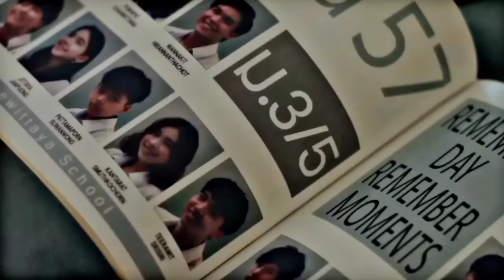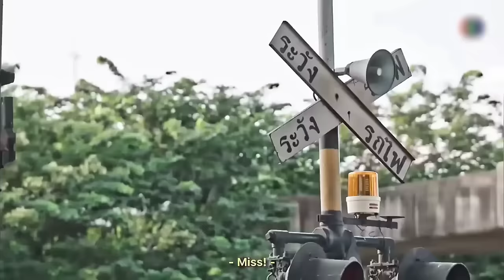TOP 30 Best Thai Drama Sub Eng 2024 || BEST Thai lakorn drama strong Romance with sub eng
TOP 30 Best Thai Drama Sub Eng 2023 || BEST Thai lakorn drama strong Romance with sub eng is here

SOURCE MYDRAMALIST